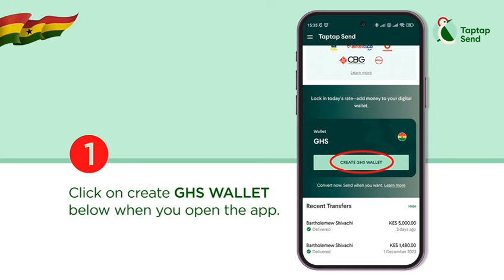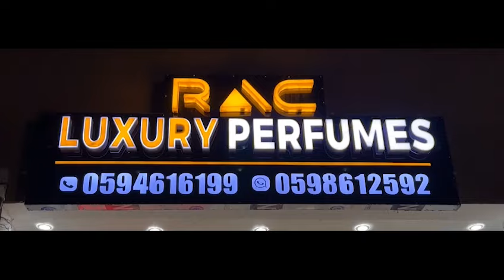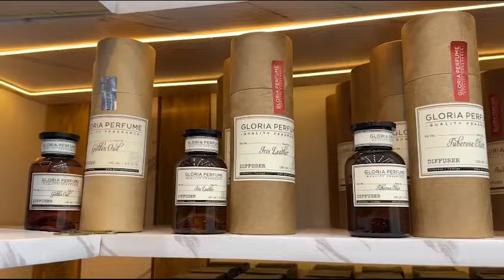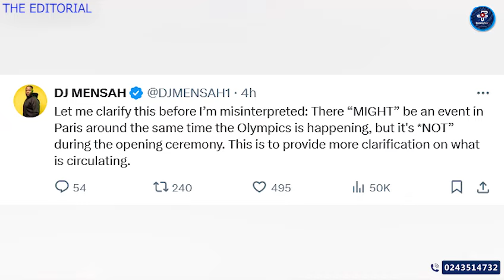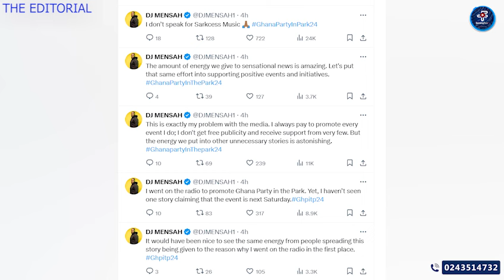Dj Mensah on Sarkodie’s Olympics Opening Performance: My Disappointment & Suggestion To Team